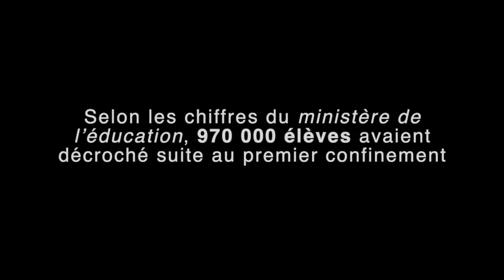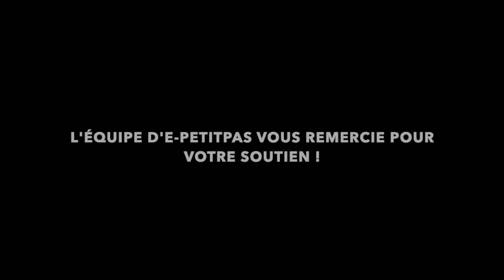E petitpas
E-petitpas, agence de soutien scolaire
À domicile et en ligne. Cours de Mathématiques, de Français
cours  de
    Mathématiques
    Français
    Histoire-Géographie
    Physique-Chimie
    SVT
    Anglais
    Espagnol
    Allemand